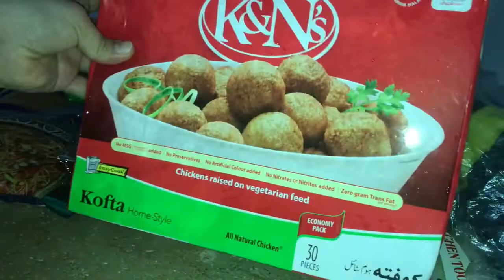Strawberry juice banaya|mery style sy andy kofty ||shopping kii|weekend routine vlog by Syeda Secret